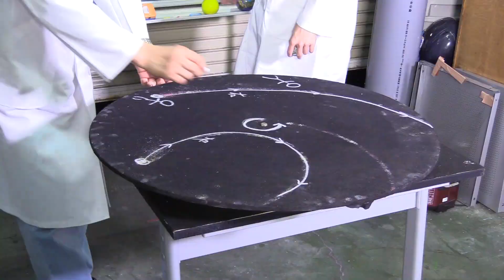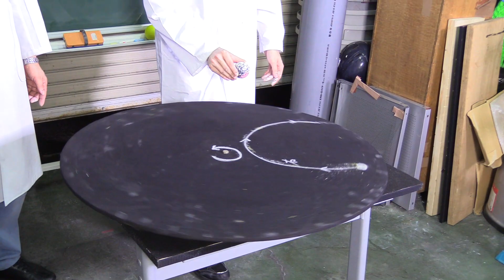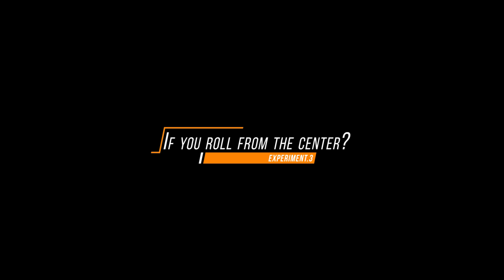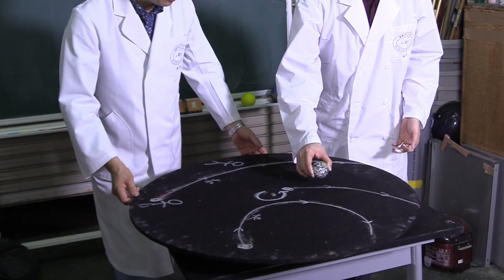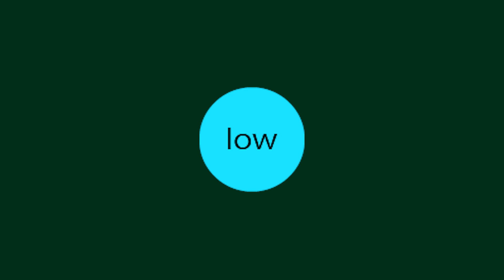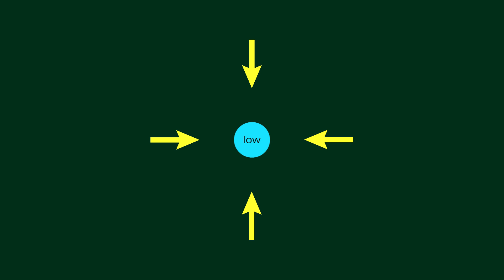台風の渦巻きの向きは右？左？【字幕解説】/ 米村でんじろう[公式]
～すべて字幕にて展開しております。字幕設定をONにしてお楽しみください～
台風の渦巻きは右回り・左回りどちらでしょう。どのように決まるのか、実験・解説。
※　日本語の音声はございせん。
※　過去動画を再編集してお届けしています

今回の動画
出演：米村でんじろう　石崎　光理
編集：関野　剛

使用音源